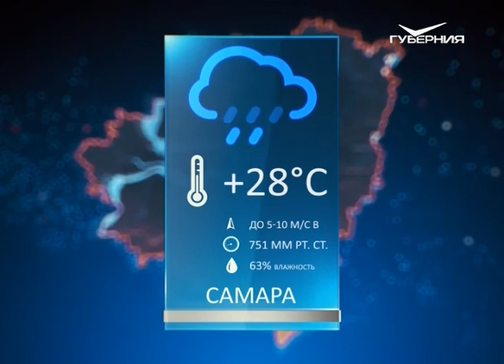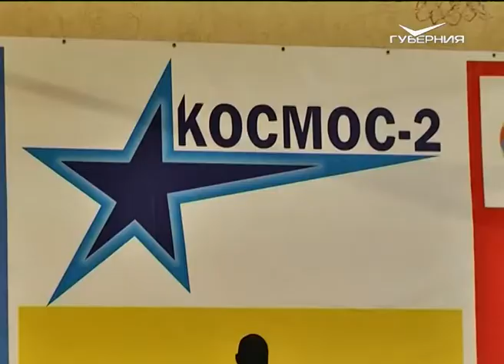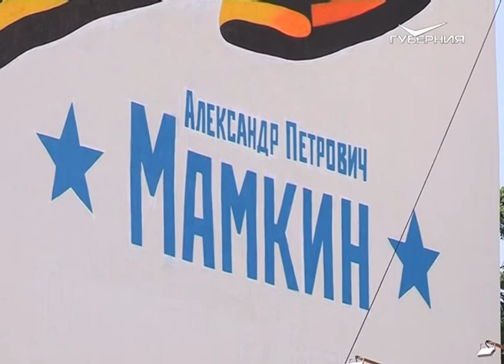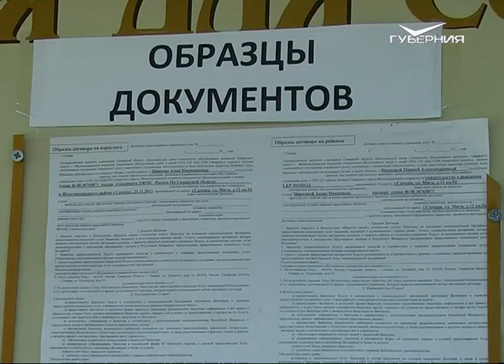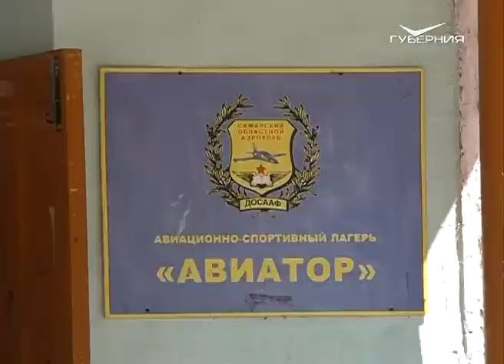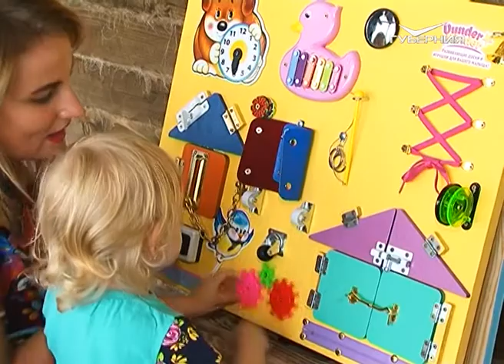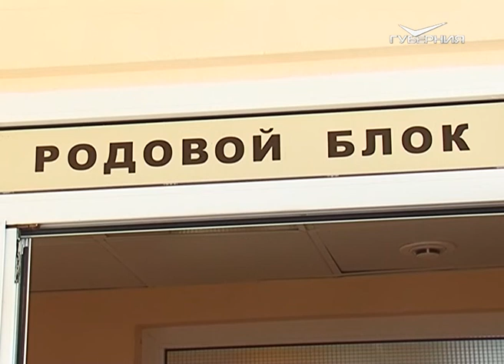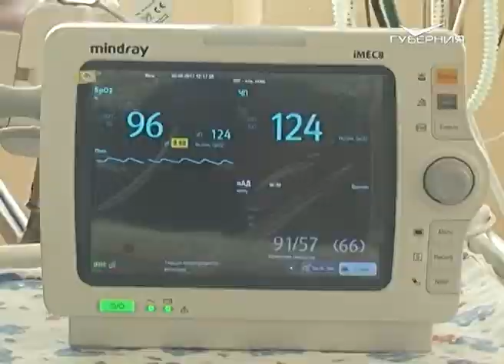Новые рецепты в международный день торта. Утро Губернии от 20.07.2018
Как можно сесть на диету, если сегодня всемирный день торта? Наконец и этот трудяга, который без устали радует сладкоежек на праздниках, свадьбах и юбилеях, может почувствовать себя в центре внимания! Новые рецепты и модные тенденции в мире десертов подсказывают гости студии — кулинары-кондитеры.